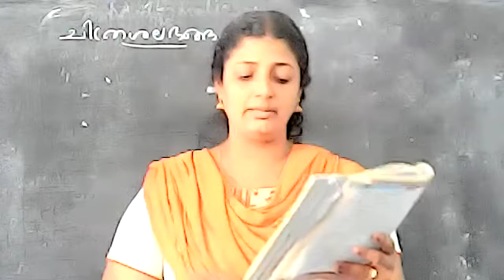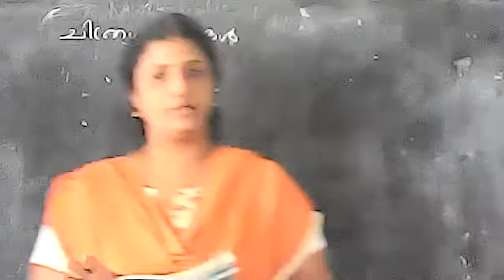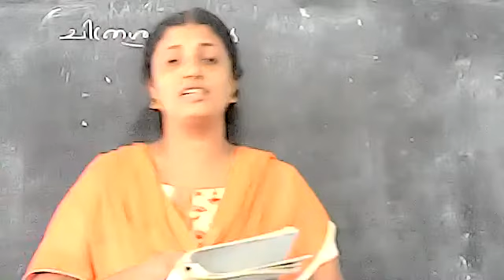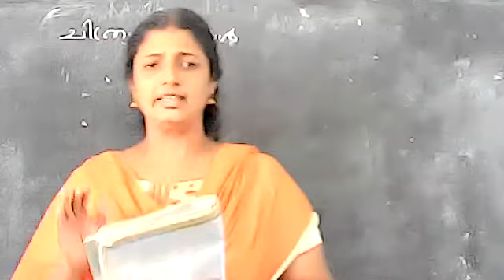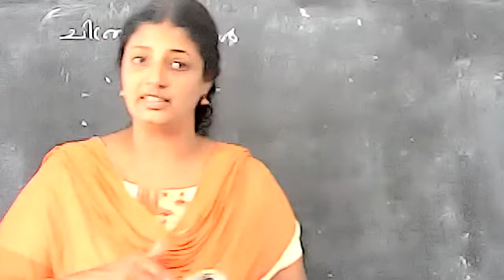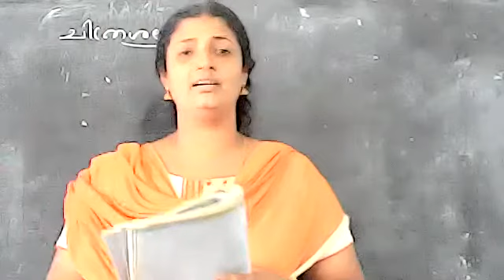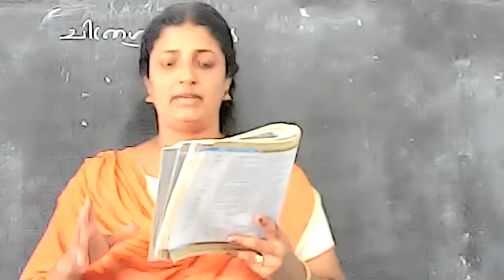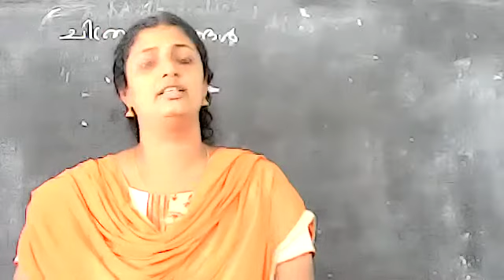STD : VI || MALAYALAM FIRST || UNIT - 3 ||ചിത്രശലഭങ്ങൾ || PART - 3 || by JINU C. UTHUPPU